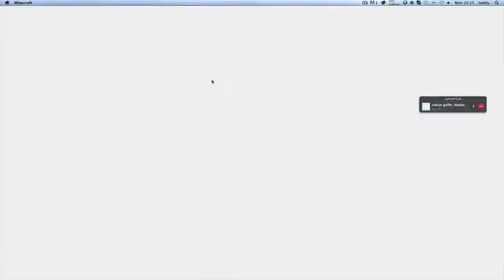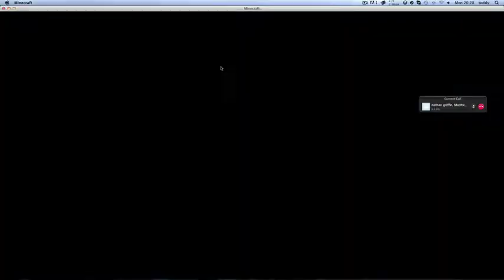The Gang Play - Minecraft: Episode 6: The Pool Dive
A new minecraft, with the gang, Matt, Toddy and Nathan. We are on quest to build the ultimate house possible for the three minecraft musketeers.

We don't own this texture pack, we just use this for better graphics and a cleaner look.